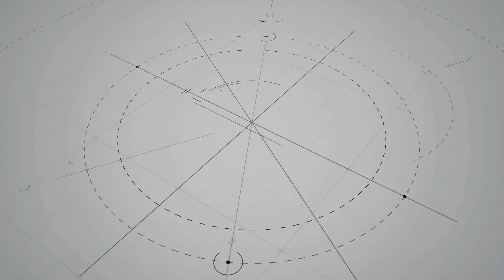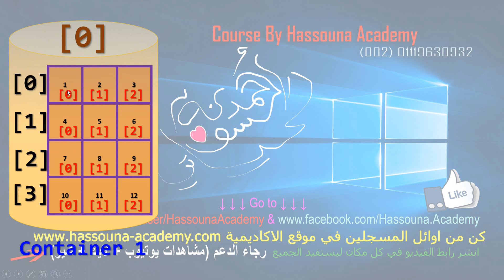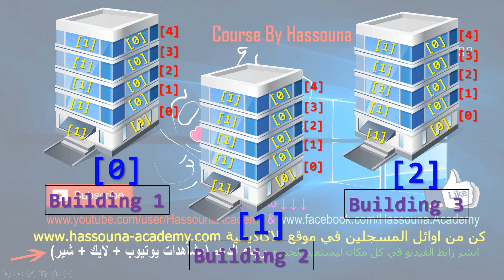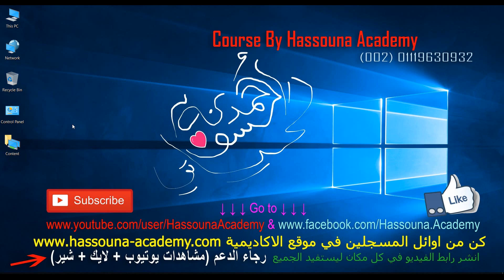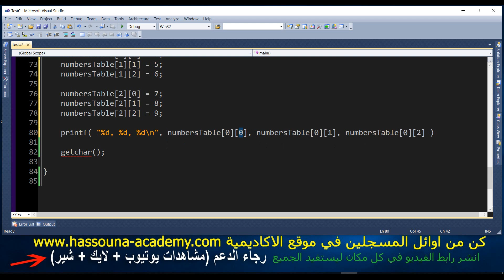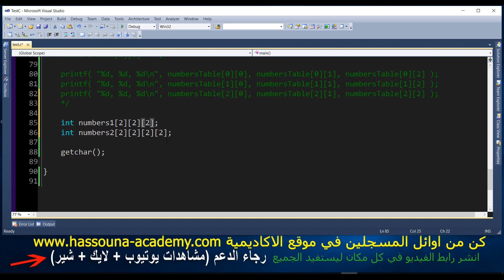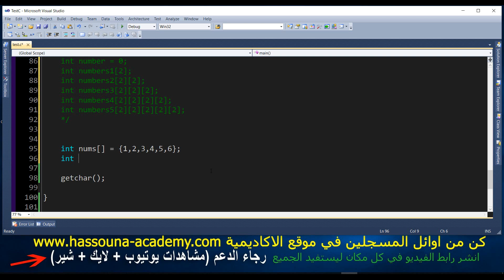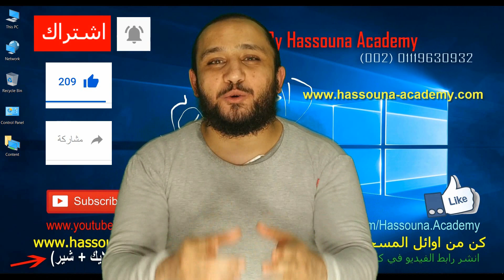Learn C Arabic #12 - multi dimensional arrays